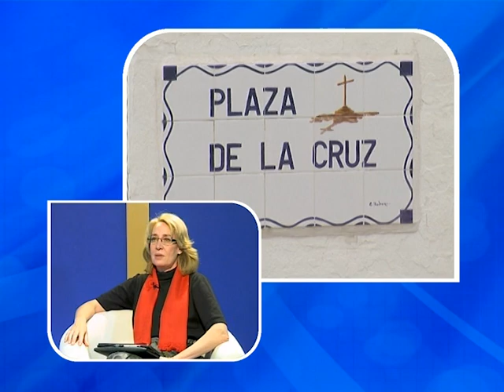CON NUESTRA ALCALDESA P 43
Un nuevo encuentro de nuestra alcaldesa, Paloma García Gálvez, informando a nuestros vecinos de sus gestiones al frente del Ayuntamiento de Benalmádena.